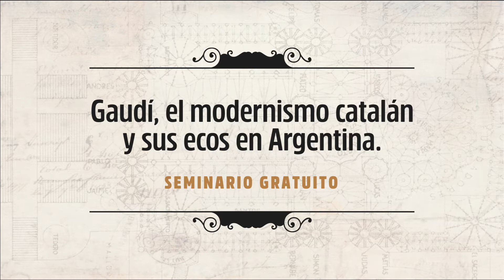Lo que fué y se viene... MÓDULO 2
Estamos muy contentos con la mística de Gaudí que reinó en este primer encuentro. Te esperamos al módulo 2 el SÁBADO 26 12hs. ARGENTINA

Licensed to YouTube by UMG (on behalf of Universal Music Spain S.L.), and 1 Music Rights Societies